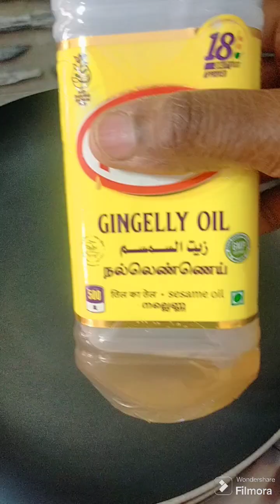கல்யாண வீட்டு வத்தல் குழம்பு / சுண்டைக்காய் வத்தல் குழம்பு /மணத்தக்காளி காய் குழம்பு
Welcome to @CreativeChannel_sumathi

1. Murungai keerai podi

2. How to make idli podi

3. How to make fenugreek leaves pulav